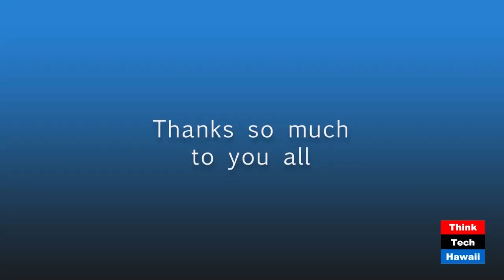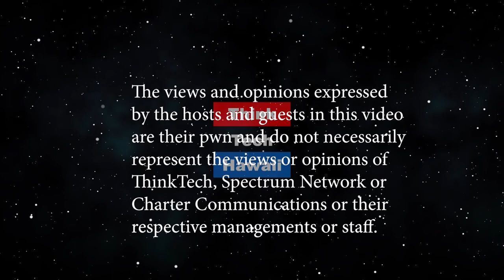Think Tech Goes Beyond The Lines (Think Tech on OC16)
This episode features a selection of segments from the more than 90 talk shows hosted by one of our most popular hosts, Rusty Komori, with some of his most famous and successful guests.